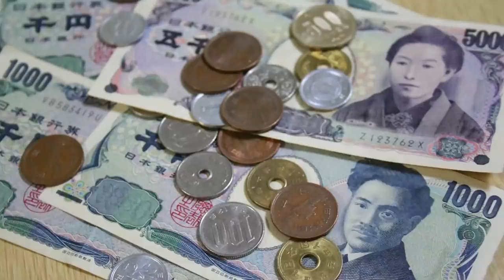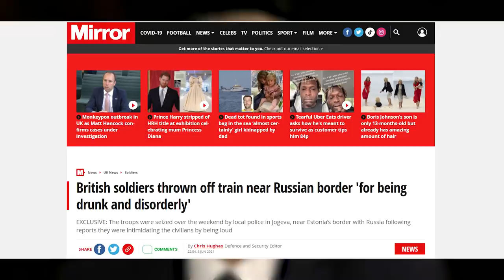РФ и США: без разрывов и прорывов? Путин спаивает солдат НАТО? — Международная панорама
Наиболее обсуждаемая тема последних недель – подготовка к переговорам американского и российского президентов в Женеве 16 июня. В настоящее время между сторонами проговаривается тема совместной пресс-конференции. Надежды, что встреча американского и российского президентов может положить начало формализации сложившегося в последние годы многополярного миропорядка, окажутся тщетными.
Украинский вопрос – один из самых конфронтационных в российско-американских отношениях, и договорится по нему, на сегодняшний день, нет почти никаких шансов.

А в Офис президента Украины на этой неделе пришла долгожданная радость: Байден позвонил! 7-го июня вечером по киевскому времени состоялся разговор двух президентов.

Тем временем, в геополитическом противостоянии Вашингтона и Пекина готовится к открытию очередной фронт. На сей раз в США, похоже, планируют обвинить КНР в конструировании коронавируса и, как следствие, попытаться свалить на неё вину за начало пандемии.

На этой неделе в Гааге международный трибунал подтвердил пожизненный приговор сербскому генералу Ратко Младичу. В  ноябре 2017 года Международный трибунал по бывшей Югославии признал Ратко Младича виновным по 10 пунктам из 11 в военных преступлениях в Боснии и Герцеговине в 1992–1995 годах, в том числе, в  геноциде мусульман в Сребренице в 1995 году, когда погибли около 8 тыс. человек.

В Прибалтике с поезда сняли пьяных солдат НАТО. Британская пресса утверждает, что их споили «агенты Кремля» с целью дискредитации.
Гости:
Андрей Тимченко, политолог
Алексей Коваль, китаевед